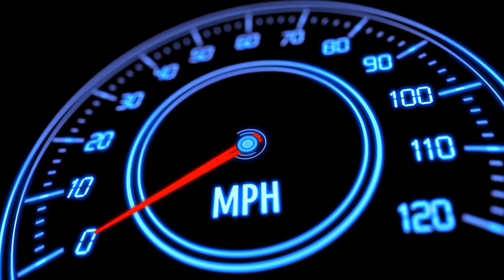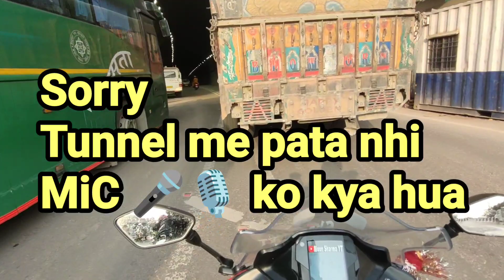Superbikes in Tunnels 🔥😍 I Moon Sharma YT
This is my Vlog ! Hope you guys enjoyed it :)

Search For :-
moonsharma
moonsharmanewvideo
moonsharmavlogs
moonsharmavideo
contentcreator
moonsharmalive
moonsharmareels
moonsharmalifestyle
moonsharmafamily
moonsharmafriends
moonsharmamotovlogs
regular
moonsharmayt
influencer
punjab
moonyt
rupnagar
punjabi
moon troops
motovlog
motovlogger
Ranisundran
Sahiba